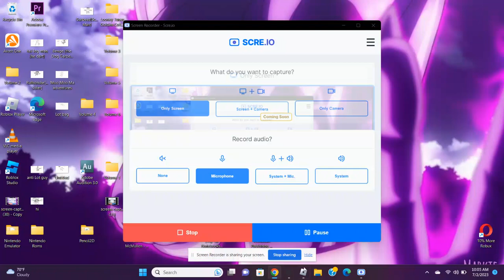I got the buddha fruit back in Blox fruits!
In this video I will be showing you that I got the buddha fruit back in Blox fruits! (150 video special)!